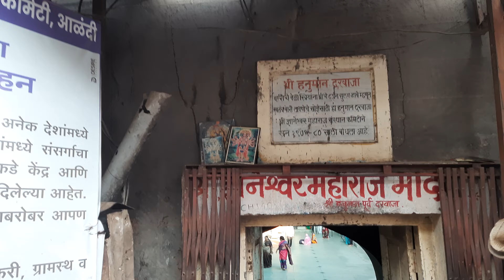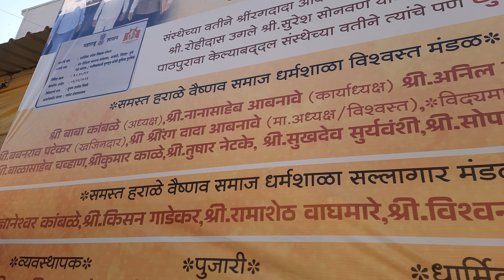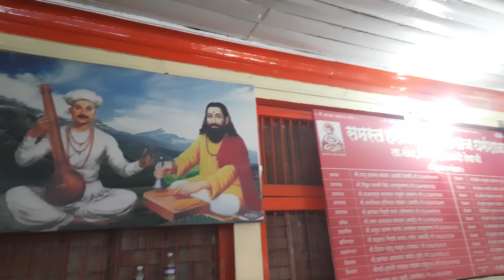Shree Kala Maruti Purva Dwar